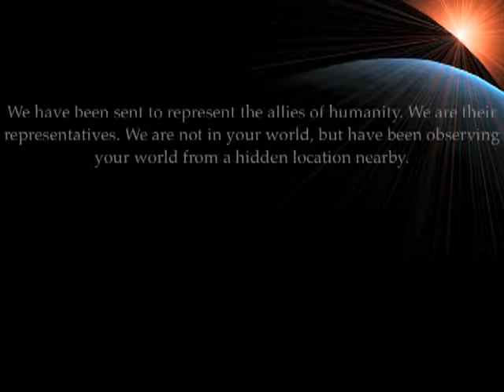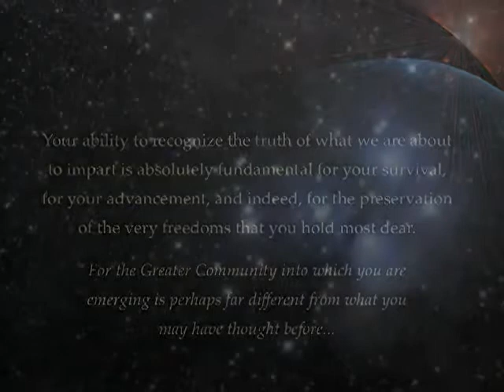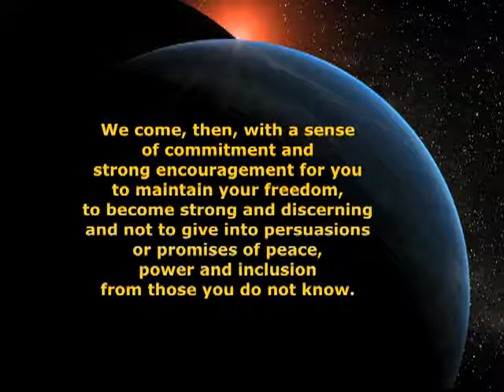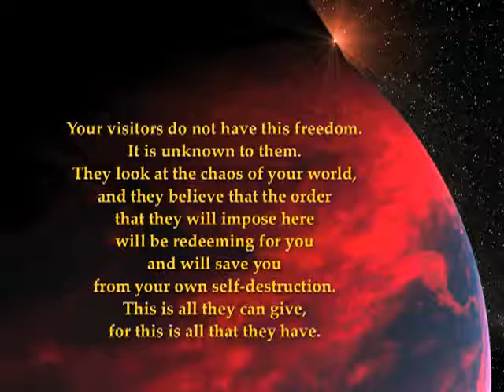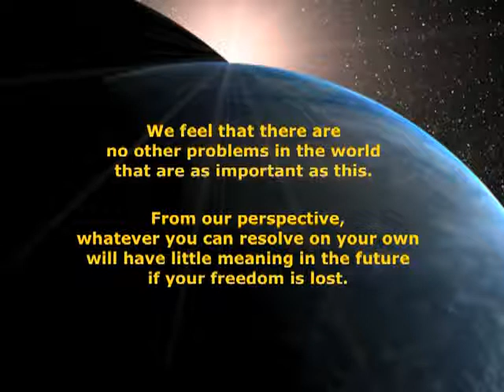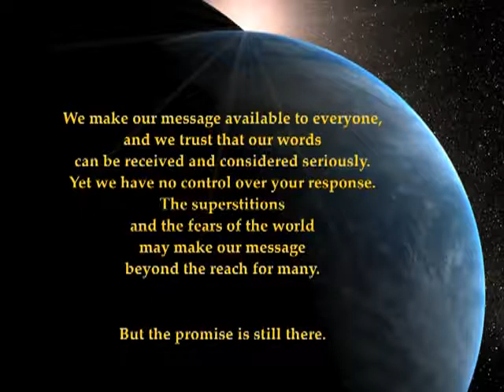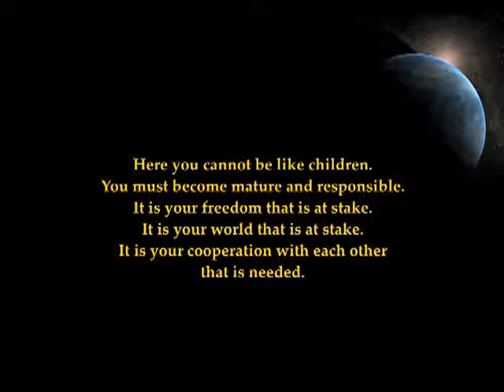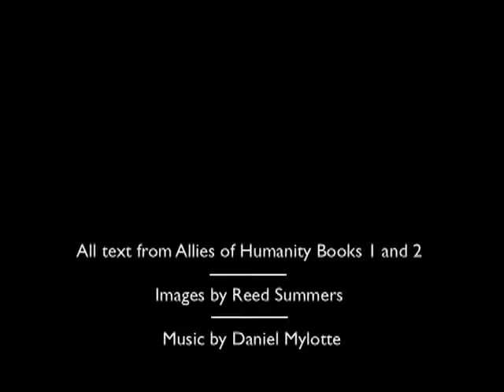UFOS and the Alien Agenda 2014 | Exposing Alien Abductions | MUST SEE VIDEO